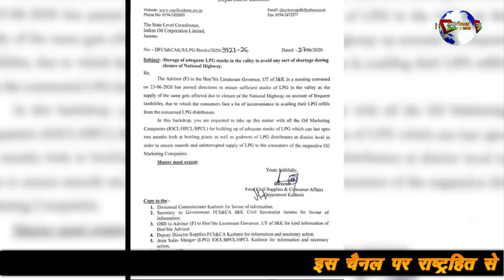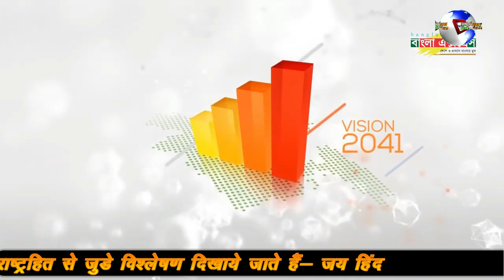बंग्लादेश ने तरक्की कार्ड जारी किया